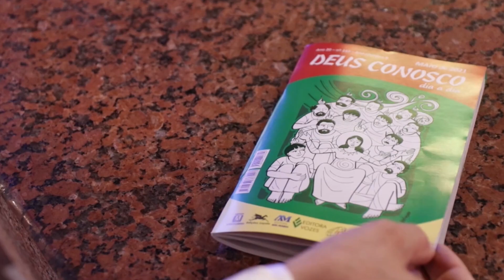Missa | Santuário Nacional de Aparecida 5h30 21/08/2022